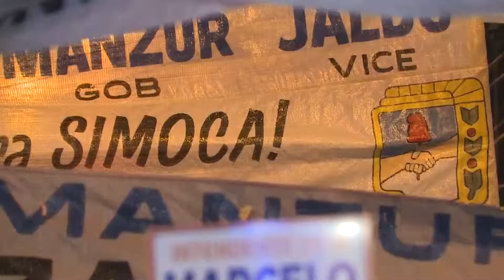Osvaldo Jaldo | Lanzamineo de Marcelo Herrera en Simoca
Simoca | El Peronismo Unido sigue dando muestras de su fuerza y convicción con el apoyo de miles de tucumanos. Junto a Juan Manzur, acompañamos el lanzamiento de Marcelo Herrera como candidato a intendente.
El afecto de la gente es el reconocimiento a la destacada administración que viene llevando adelante. También se presentaron la lista oficial y acoples a concejales, todos juntos trabajando por el triunfo peronista.
Participaron el concejal Gonzalo Monteros, José "Gallito" Gutiérrez, delegados comunales de la zona, funcionarios y dirigentes.